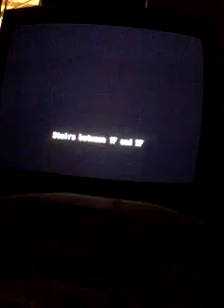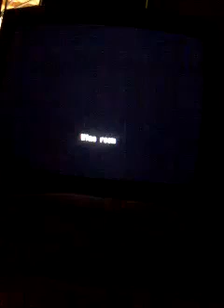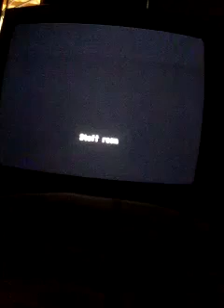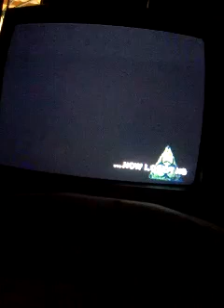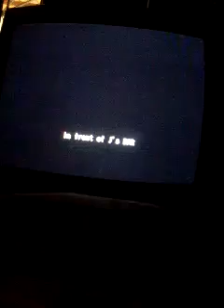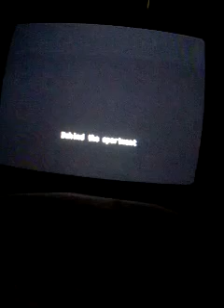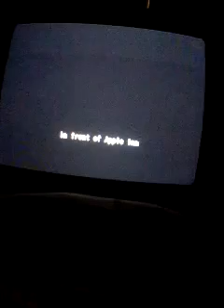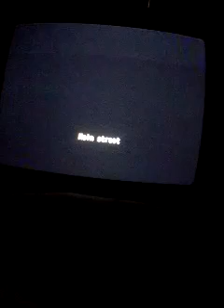andrei resident evil very hard outbreak 1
jogador: andrei gamer almeida com comentarios